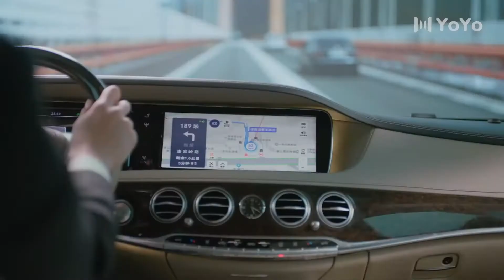Boss kissed Cinderella, but was slapped by her and passed out?! 💘Please Feel At Ease Mr. Ling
Love | Modern | Boss | First Love | Sweet | Funny | Comedy | Romance | Chinese Drama | Best C-Drama Clip